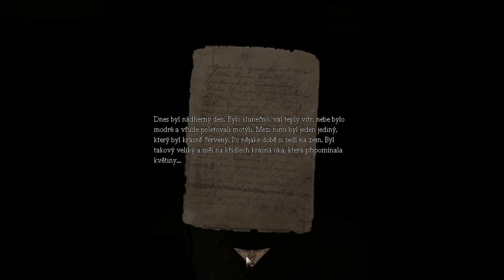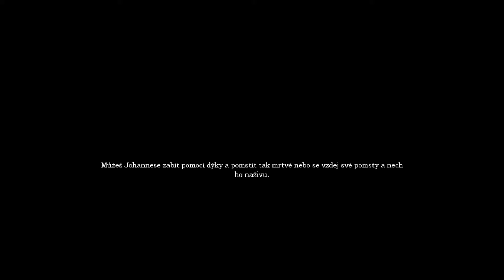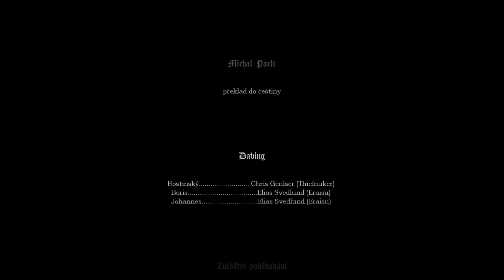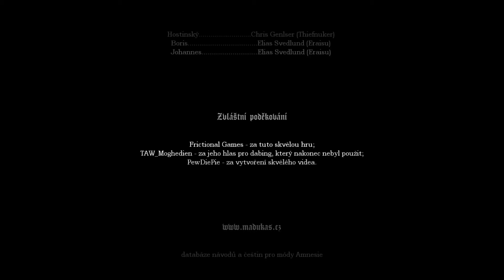Amnesia Killings in Altstadt (Revenge Ending) [Full Walkthrough] Czech Version - česká verze